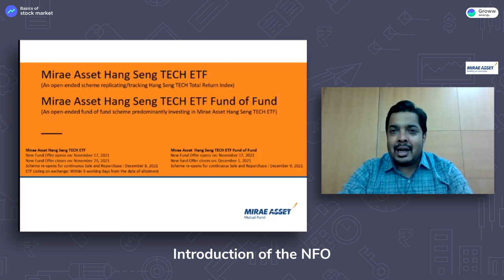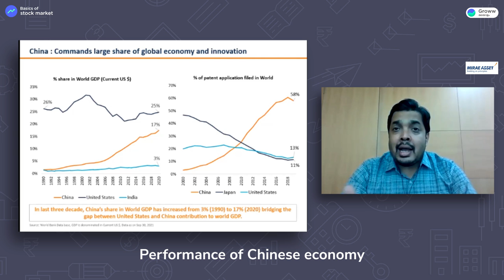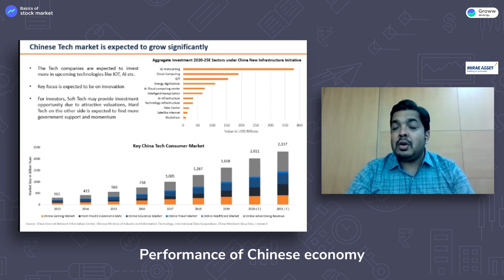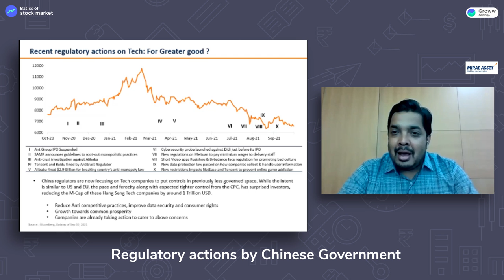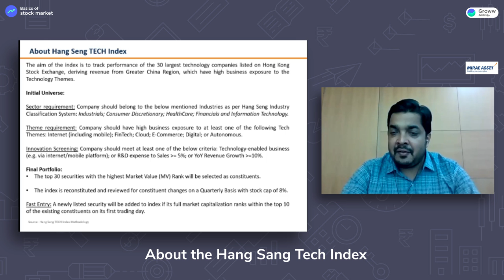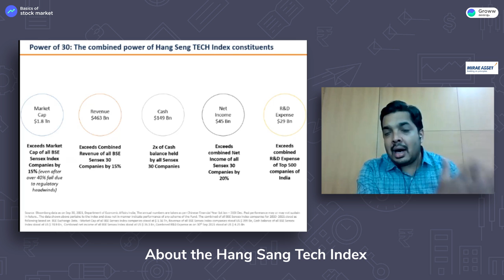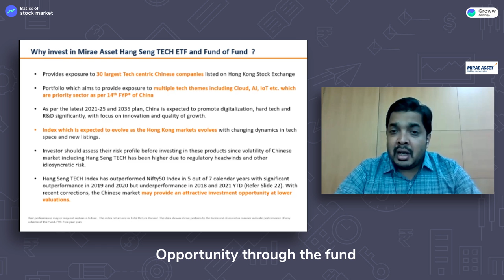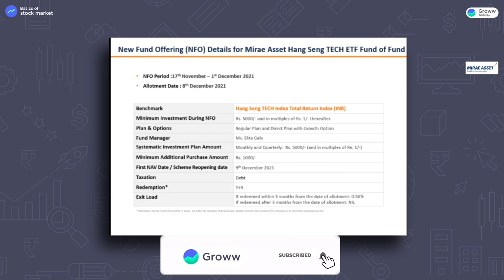Mirae Asset Hang Seng TECH ETF NFO | Siddharth Shrivastava | Mirae Asset Mutual Fund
Mire Asset Hang Seng TECH ETF FoF Direct - Growth - NFO is a Other Mutual Fund Scheme
launched by Mire Asset Mutual Fund. This scheme was made available to investors on 30 Nov
2007. Ekta Gala is the Current Fund Manager of Mire Asset Hang Seng TECH ETF FoF Direct -
Growth - NFO fund. The fund currently has an Asset Under Management(AUM) of 270,165 Cr and
the Latest NAV as of 08 Dec 2021 is 710.00.